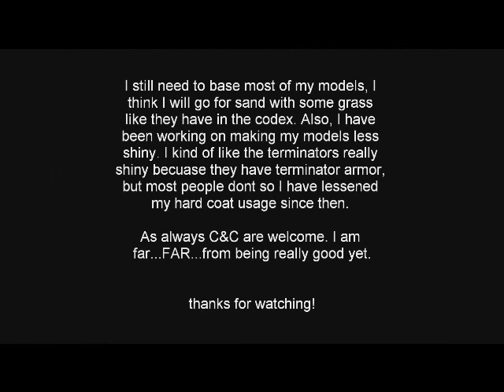black templars video project log 2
some new models and re-do's